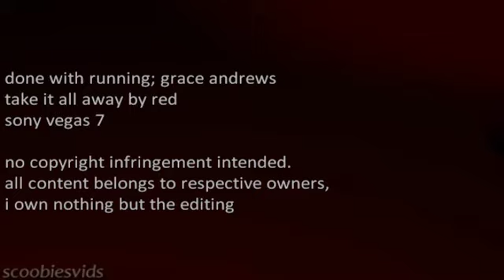done with running | grace andrews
Take It All Away by Red
Description: "What do you want!?" a character study of Grace Andrews throughout The Hitcher

Editor's Notes: RIGHT, i'm re-uploading this on the copyright thingy, that this was blocked in Germany - SO, could everyone who commented/rated/favourited PLEASE do it again? It'd mean SO much :). Thank-you!
This video; was really fun to make :). I loved this film, and tbh - i thought Sophia Bush's performance was probably the best thing about it, i love her acting skills - and i hope she does another horror film soon! Haha!
{the ending is open to interpretation}

Voice-over's:
"I'm John Ryder" // "Grace"
"Strangers think i'm trust-worthy" // "Aren't you?" // "No"
"What do you want!?"
"I'm done running"